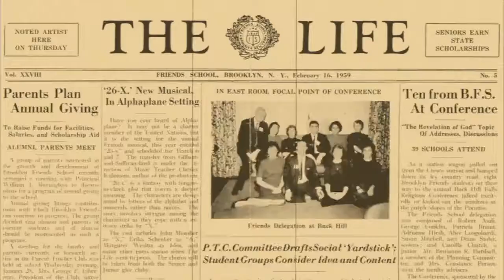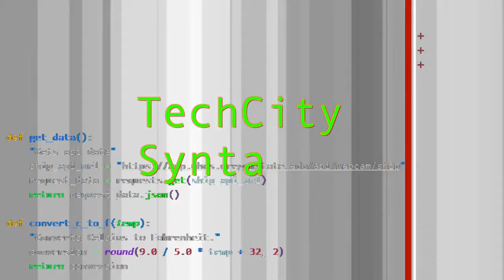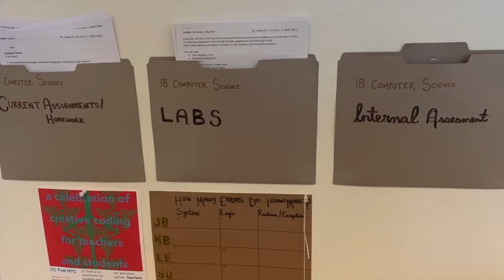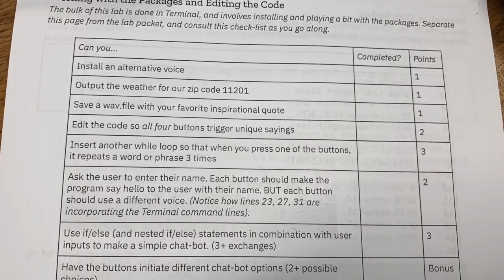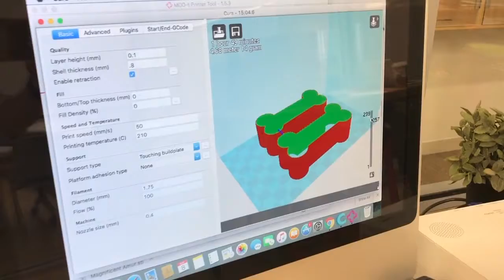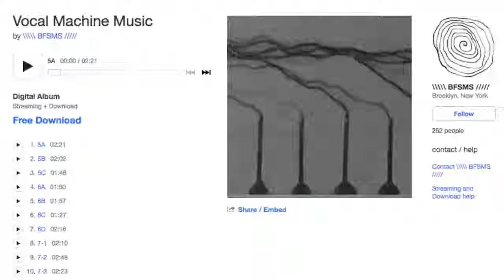TechCity S3,E5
BFS IS TECH CITY

This week's episode of THE LIFE is an inside look at academic technology at BFS, shared by the students themselves in IB Computer Science class, MS Technology class, and Lower Schoolers working in the Maker Space. Beyond the depth of their learning, what stands out most is the ease with which all the students navigate the subject matter and their delight in exploring the varied technology that is sure to become a way of life for everyone.

THE LIFE, a bi-weekly Brooklyn Friends School E-NEWS media presentation

Credits

Photography - Dr. Jon DeGraff

Special thanks to the BFS Advancement Office;
Emily Cowles, Karen Edelman, Anna Ferber, Peter Mackie, Joan Martin, Lekeia Varlack Judge '99.